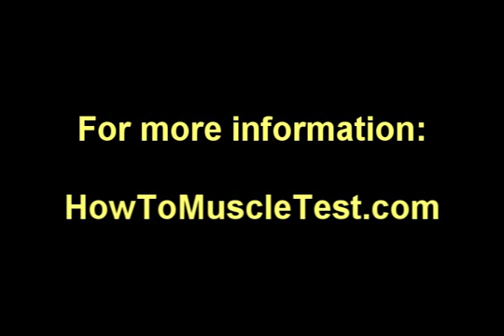Kinesiology Tips - Muscle Testing TV.com Show #012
MuscleTestingTV.com Show #012. Your Mind is Your Obstacle; your kinesiology tip this week is one of "21 Muscle Testing Do's and Don'ts" that Dr. Andrew Colyer teaches in his live workshops and home study courses